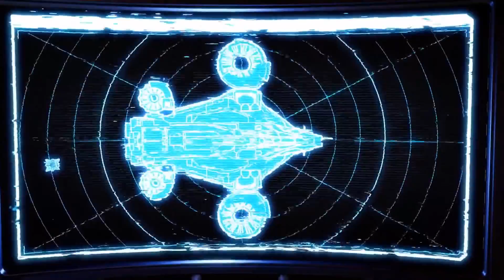Xcom 2 👽 #16 - Abgeschossen!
Irgendwann musste es passieren und ein UFO schießt uns ab. Das ist so bedrohlich, dass wir sechs Leute mitnehmen dürfen und sogar Verletzte einteilen können.